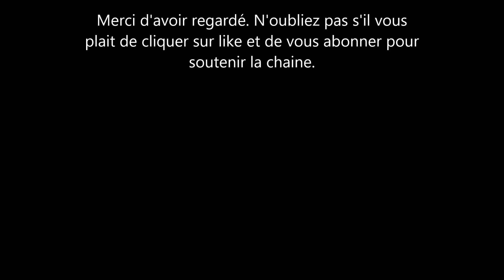Meghan Markle introduit son mari au public. Le Prince Harry qui est très ému sur scène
Meghan markle a fait un speech devant une assemblée d'anciens vétérans. Il s'agissait en fait de l'introduction de son mari le prince harry au public. le prince harry et duc de sussex a reçu une standing ovation. il en a été d’ailleurs très ému.